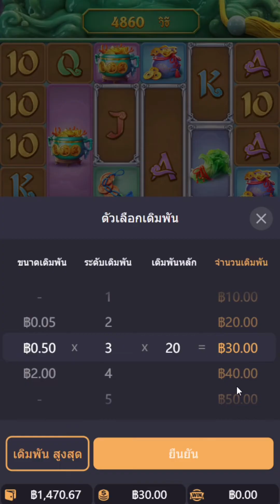สล็อตPG วิถีแห่งกิเลน Ways Of The Qilin : ของแท้เบิ่งเอาโลด !!!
📺 คลิปวีดีโอนี้สร้างขึ้นมาเพื่อความบันเทิง ไม่แนะนำให้เล่น หรือทำตาม
🔞 ผู้ชมอายุไม่ถึง 18 ปี โปรดใช้วิจารณญาณในการรับชม